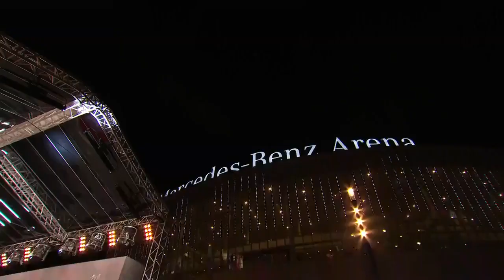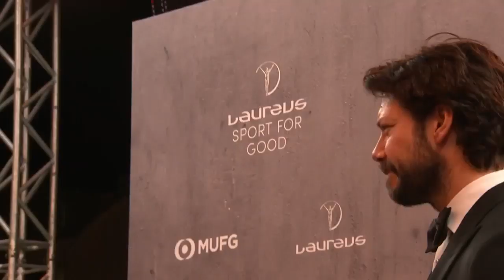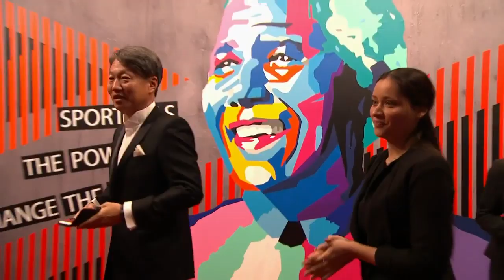Laureus World Sports Awards 2020 | Re-Live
Missed the Laureus World Sports Awards 2020 in Berlin? Here you can watch it in full length.

Happy Birthday, Laureus! Twenty years have passed since, in early 2000, Daimler AG founded the Laureus Sport for Good Foundation together with Richemont. Upon establishing the Foundation, the partners set themselves the goal of enabling disadvantaged children and young people throughout the world to have better lives through the unifying power of sport – in keeping with the overarching Laureus motto “Sport Unites Us”. Nelson Mandela, the first patron of Laureus, provided the inspiration for this motto in a speech he gave at the inaugural Laureus World Sports Awards in 2000: “Sport has the power to change the world. It has the power to inspire, it has the power to unite people in a way that little else does... Sport can create hope, where once there was only despair.”

► For direct selection of a specific chapter please choose below:
01:20 Interviews on the red carpet
41:41 Film about South Bronx United
1:13:06 Interview with Ola Källenius